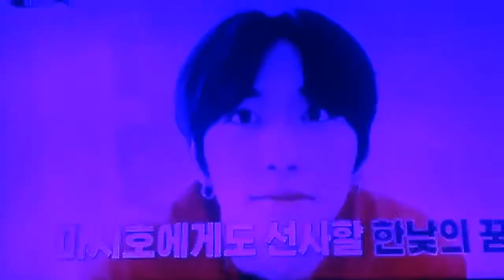Treasure Mashino deja vu fmv